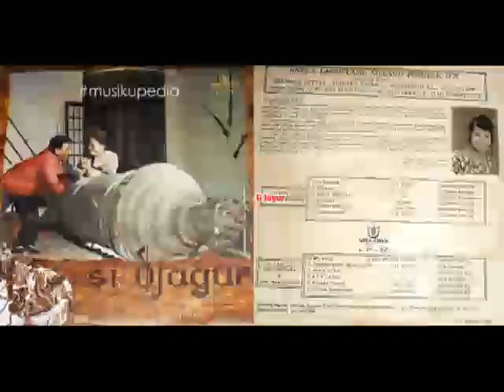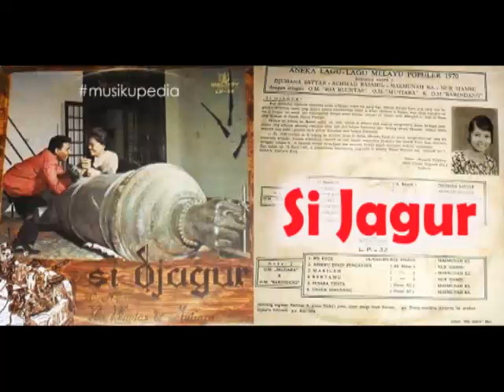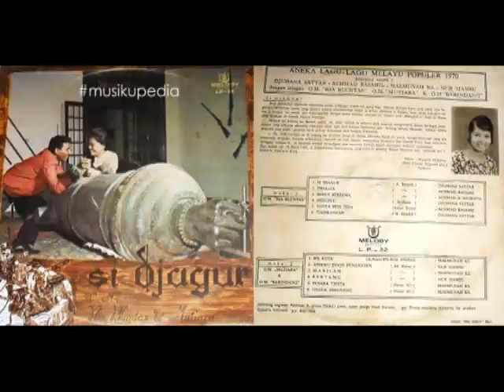(Full Album) OM Ria Bluntas # Si Jagur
1.   Si Jagur - Juhana Satar
2.   Shakila - Achmad Basahil
3.   Hidup Bersama - Achmad Basahil & Juhana Satar
4.   Hidupku - Juhana Satar
5.   Cinta Segitiga - Achmad Basahil
6.   Camkanlah - Juhana Satar

Produksi : Melody Records